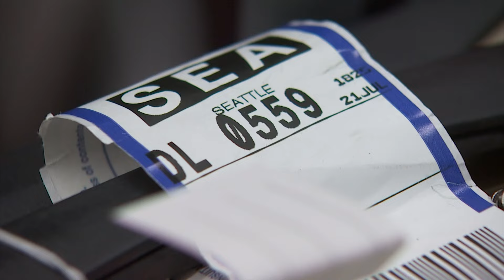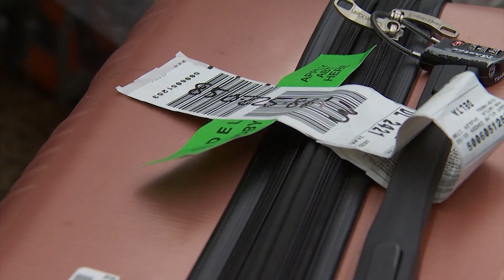Seattle travelers still struggle to get home after outage, Delta flight cancellations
After the airline canceled thousands of flights earlier in the week, flight tracking websites only reported two cancellations on Thursday.